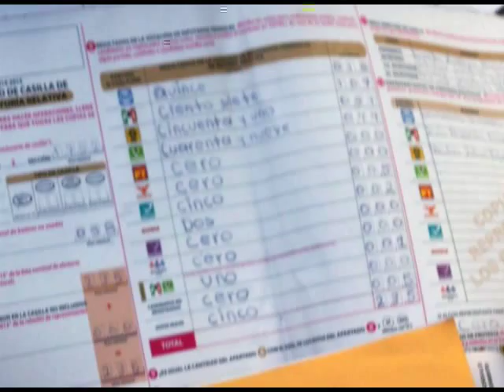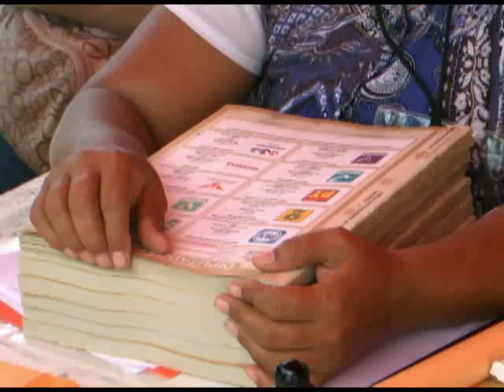PRD pide nulidad de elección en Tantoyuca